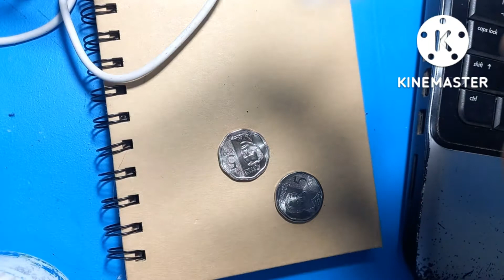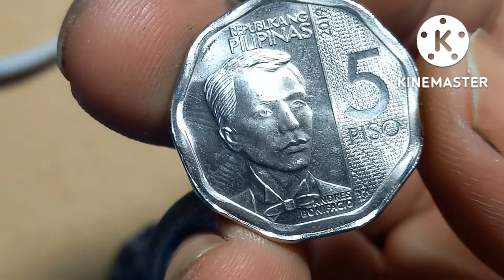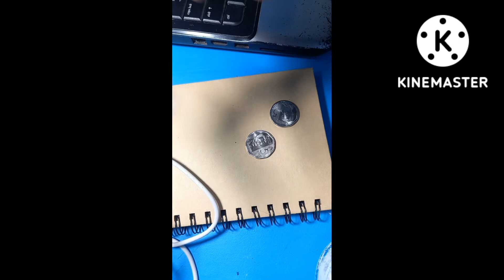5 Piso Nonagonal 2019 - 2020 ( Over lap ) 3 kinds of Edge/3 Kinds of Size